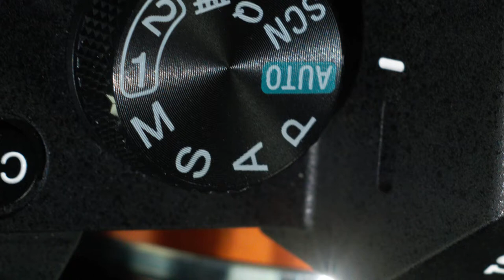Laowa 24mm Probe Lens SurfaceMirror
The SurfaceMirror fits the Laowa 24mm Probe Macro Lens. The mirror is attached at an angle of approximately 47 degrees. A smaller angle leads to self-reflection of the lens, with a larger angle the mirror becomes too large. The holder has an inner diameter of 20.5mm. The parts are screwed together with two 3mm screws and can be easily dismantled with the included hexagon screwdriver. This is ideal for cleaning the mirror. The housing protects the mirror and is made of aluminum. The black powder coating gives the whole thing a classy look.